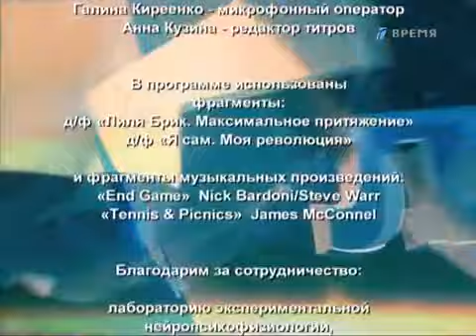Лиля Брик Lilya Brik 'ЖЗЛ ток шоу'